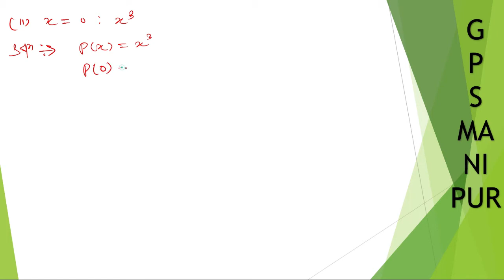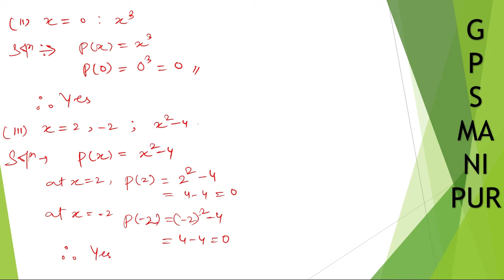POLYNOMIALS || CLASS IX MATH EX.2.2 Q.NO. 5 (iii) || MANIPUR BOARD || GPS MANIPUR